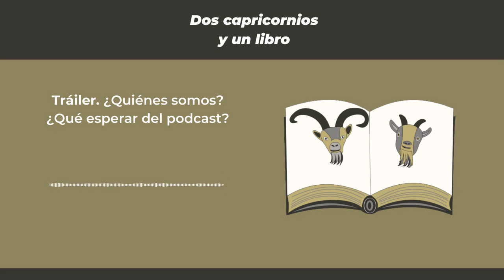Avance de Dos capricornios y un libro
¡Bienvenidos a Dos capricornios y un libro, un podcast de entretenimiento literario! Nosotros somos Luisa y Serggio, y en cada episodio de este podcast discutiremos sobre distintas obras literarias, clásicas y contemporáneas.

Aquí dejamos una pequeña presentación de lo que se viene en el podcast. :)

Nuestro primer episodio será sobre narrativa gráfica del conflicto armado interno en el Perú. ¡No te lo pierdas!

Además de en YouTube, nos puedes encontrar en el app de PodBean, Google Podcast, Apple Podcast y Spotify.